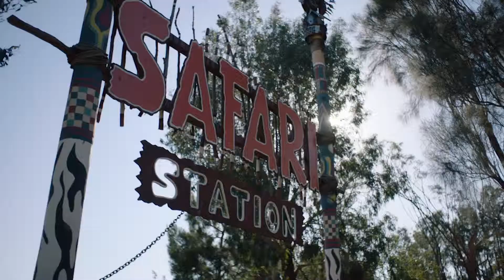Werribee Open Range Zoo Off Road Safari | Experience Oz